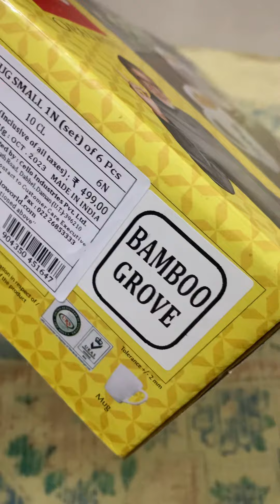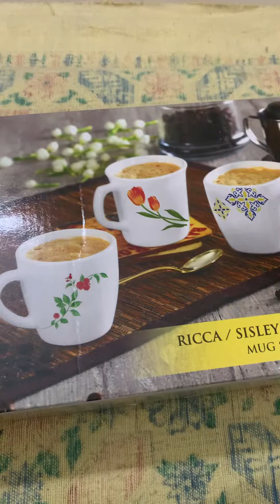Cello Opalware price Rs 299